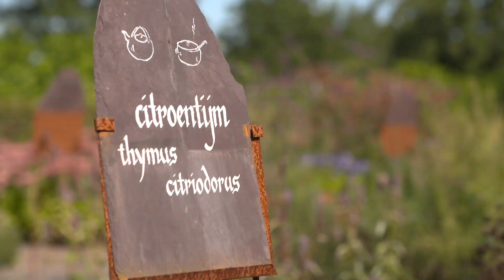Foodroute Zilt, Zoet, Zalig West-Brabant | VisitBrabant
Ga op culinaire ontdekkingsreis door regio West-Brabant met de foodroute Zilt, Zoet, Zalig West-Brabant. Bekijk de route op